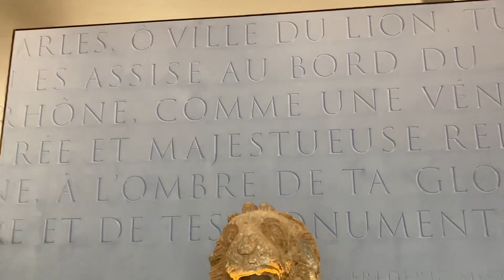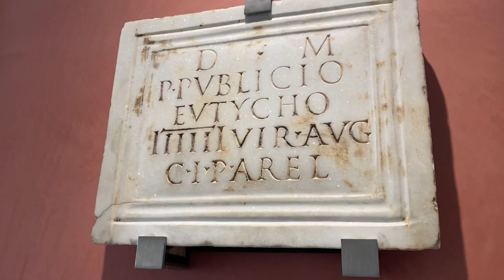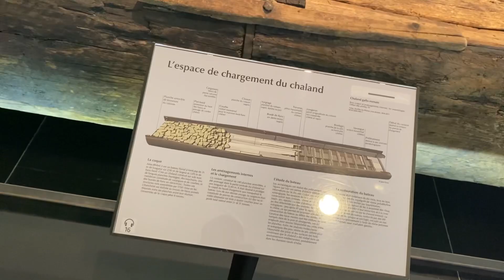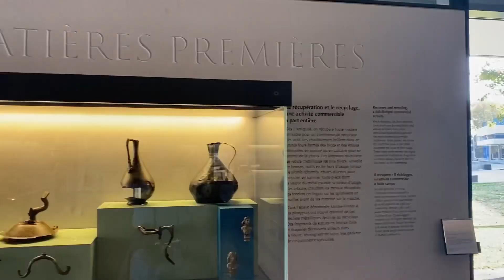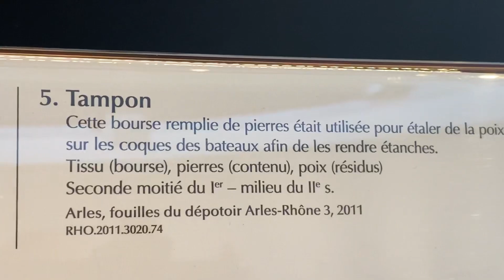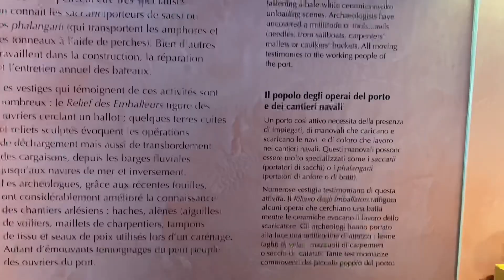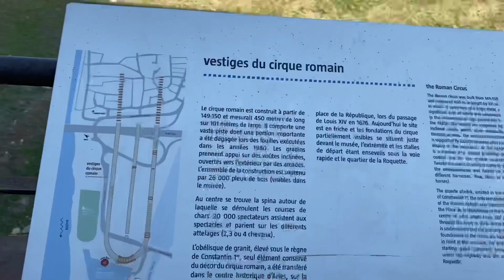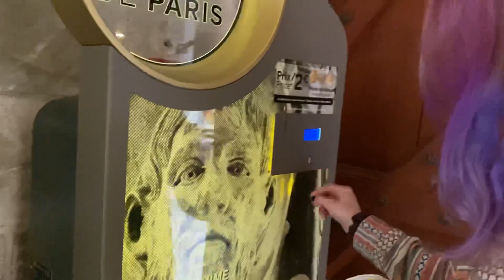Day 7: The Romans in Arles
A year later comes the next day! Sorry for the delay.
Together we see the Roman history of Arles!